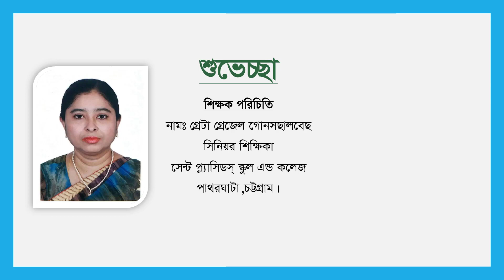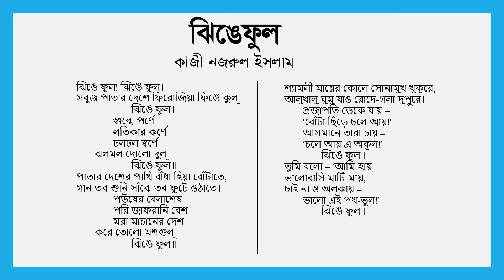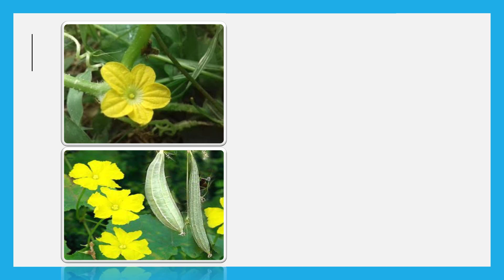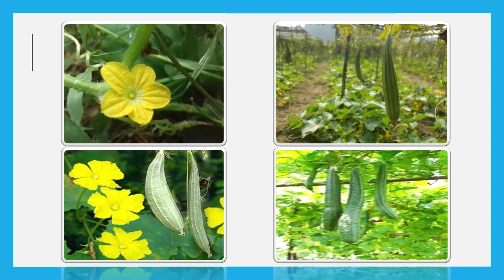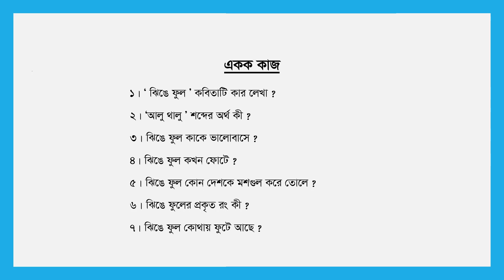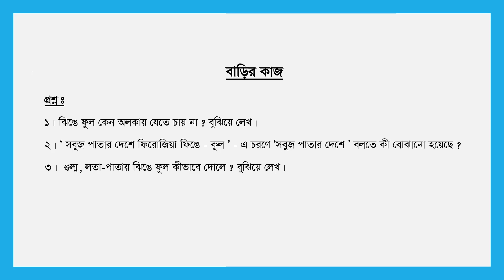ঝিংঙে ফুল Greeta Gonsalves Bangla 1st Paper Class 6